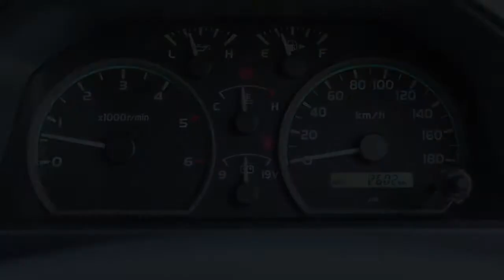Test Drive - Toyota Landcruiser - Jan - Feb 2019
Photography  : PASINDU JAYASUNDARA
Article & Test : ASHRAAQ  WAHAB